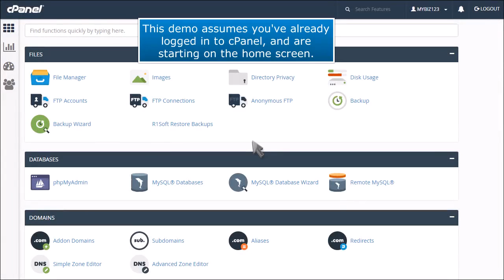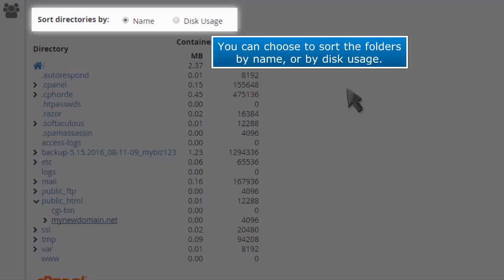cPanel: How to Use the Disk Usage Viewer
In this HostPapa tutorial we show you how to use the Disk Usage Viewer in cPanel.

The Disk Usage Viewer does exactly what it says. It shows you how much disk space you are using. In the actual tool you can see all of your files as well as which ones are taking up the most disk space.

To start, scroll down to the ""Files"" section of your cPanel dashboard anc clicks on the ""Disk Space Usage"" icon.